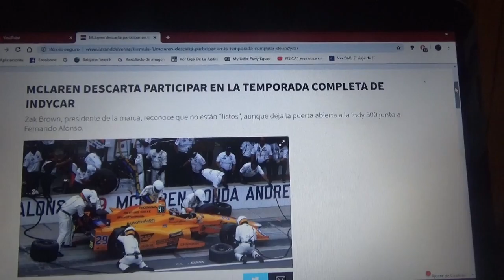Mclaren descarta participar a tiempo completo en la IndyCar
El presidente de la marca Zak Brown asegura que todavía no se sienten preparados aunque dejan la puerta abierta en la Indy 500 con Fernando Alonso